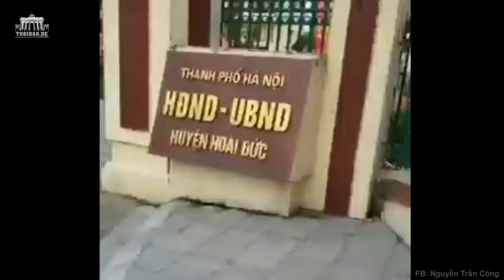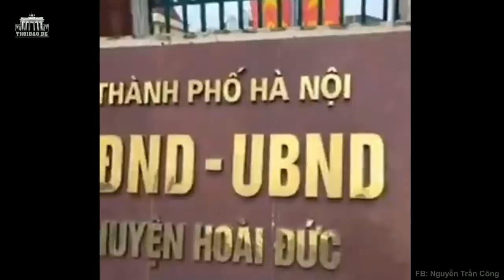V. Đình Huệ “lẩn tránh” – Dân réo to “gọi hồn”